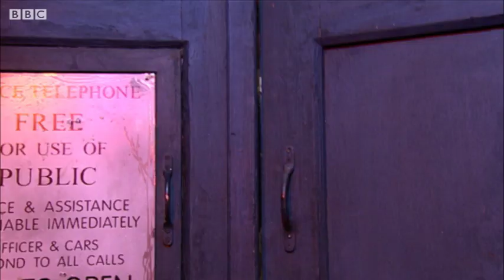The Creation of the Earth | The Runaway Bride | Doctor Who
The Doctor takes Donna back to witness the creation of the Earth, but they discover a surprise lurks within its core.

From the 2006 Doctor Who Christmas Special "The Runaway Bride"

No sooner has the Doctor said a tear-stained farewell to Rose Tyler than he finds himself face to face with a woman in a big white wedding dress. And she's not in a very good mood. As the Doctor races to get the bride to the church on time, they are pursued by an army of evil Santas and it soon becomes clear that she is the key to an ancient alien plan.

Starring David Tennant (The Doctor) and Catherine Tate (Donna Noble)

Written by Russell T Davies
Directed by Euros Lyn